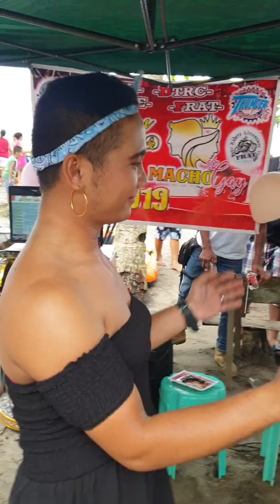Miss gay pangkalawakan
Awarding haha